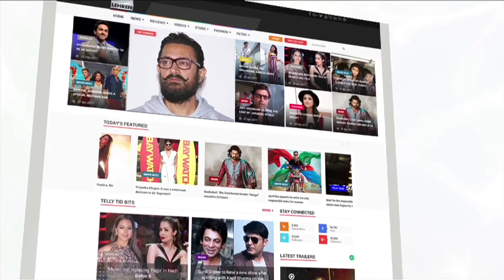'Porus' New Show Launch FULL VIDEO | Laksh Lalwani | Rati Pandey | Suhani Dhanki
Check out the grand launch of new show, 'Porus', starring Laksh Lalwani, Suhani Dhanki, Aditya Redij and Rati Pandey right here.